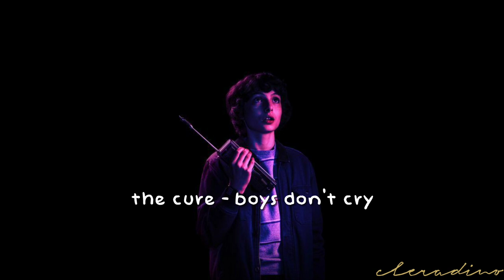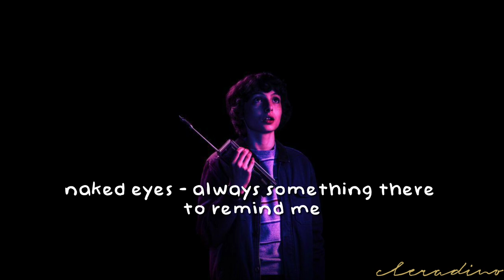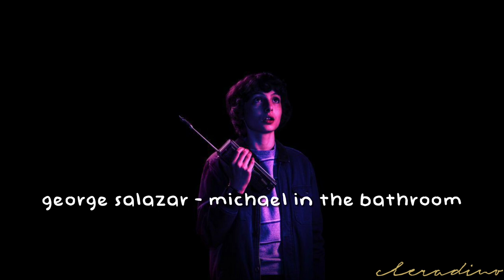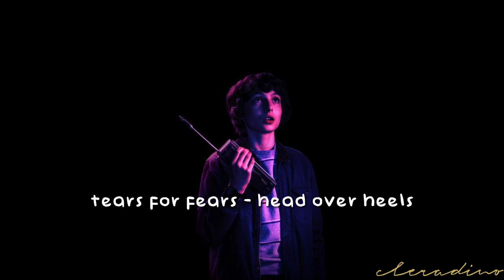you kin mike wheeler? this playlist is for you!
these songs make me think of mike wheeler somehow. i don't care if it's inaccurate